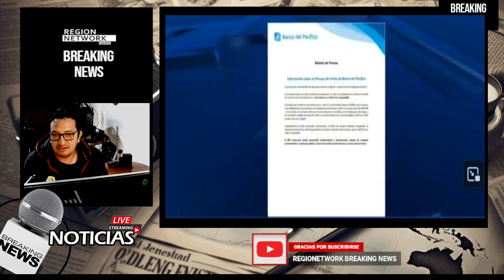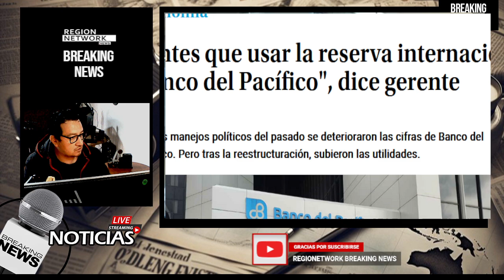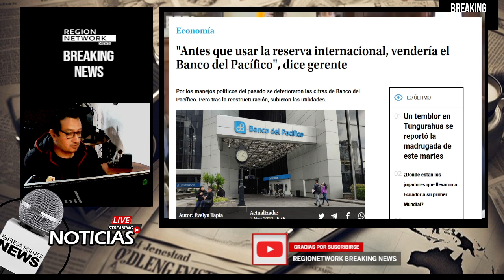"VENDE el BANCO del PACIFICO" le DICEN A NOBOA FUNCIONARIOS DE LASSO " LASSO 2.0" TERMINA EL TRABAJO